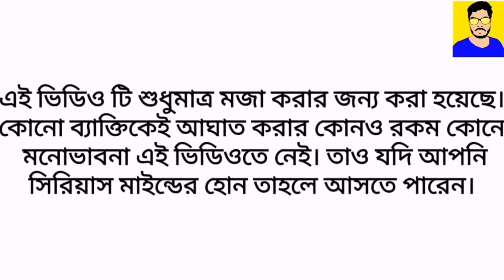World Day Against Child Labour | TRAFFIC SIGNAL (CHILD LABOUR) | BONG Badmash | Save Child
Let's stop child labour.
শিশুশ্রম বিশ্বের সবচেয়ে গুরুত্বপূর্ণ উদ্বেগ কারণ এটি শিশুদের মানসিক এবং শারীরিকভাবে উভয়কেই প্রভাবিত করে। এটি বাচ্চাদের ভবিষ্যতও নষ্ট করে। শিশু শ্রম আইন, 1986 একটি শিশুকে এমন ব্যক্তি হিসাবে সংজ্ঞায়িত করে যা ১৪ বছর বয়স পূর্ণ করেনি। শিশু শ্রম হ'ল একটি অংশ বা পুরো সময়ের ভিত্তিতে শিশুদের অর্থনৈতিক ক্রিয়ায় জড়িত করার অনুশীলন। প্রতিটি শিশুকে ঈশ্বরের দান হিসাবে বিবেচনা করা হয় এটি পরিবার এবং সমাজের সাথে যত্ন ও স্নেহের সাথে লালিত করা উচিত তবে সামাজিক-অর্থনৈতিক সমস্যার কারণে শিশুরা শিল্প, চামড়া কারখানা, হোটেল এবং একটি স্ব-পরিষেবা রেস্তোঁরায় কাজ করতে বাধ্য হয়।